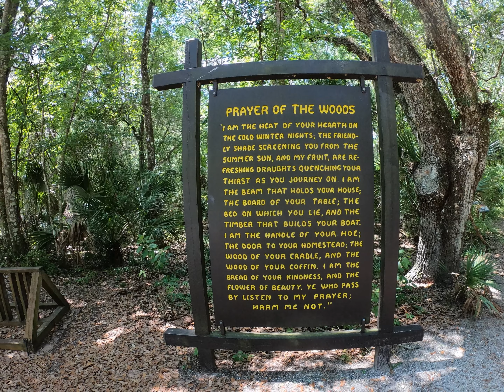Hillsborough River State Park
Recent camping trip to HRSP